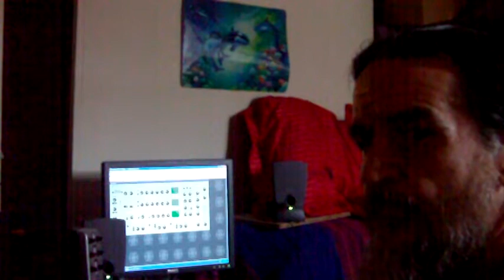JOSEPH LISTON TRIBUTE TO Augustus Owsley Stanley III (BEAR)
Patiently and contentedly listen to this. Real time performance. om mani pedme hung. Here are Sonic Scapes of Bear's exit from this orb to where all good caring souls go, as heard from my own Third Ear.